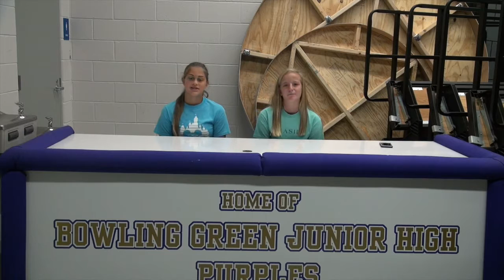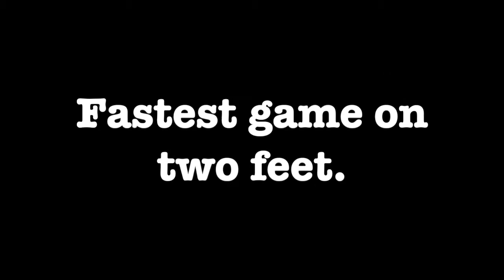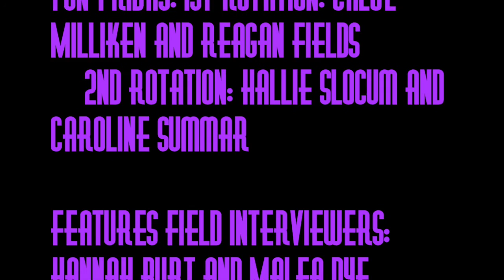BGJHS Morning Broadcast Wednesday October 14, 2015